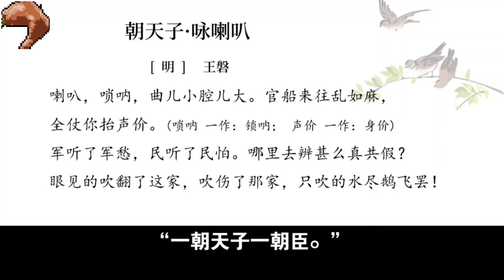秦檜的子孫高中狀元，路過岳飛墓留下了兩句詩，後來成了傳誦千古的名句！